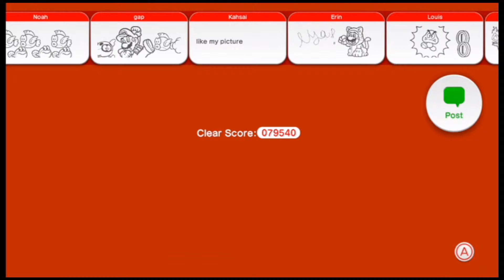3D World PART 14 - The Piano Episode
Peter has a real hidden talent, that man is a real Ray Charles